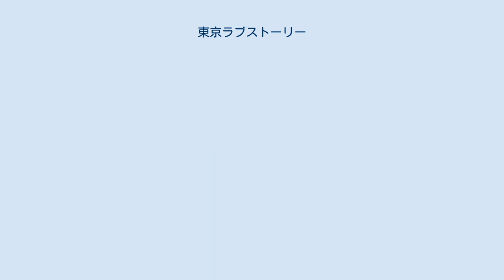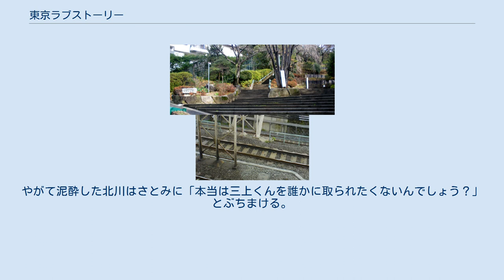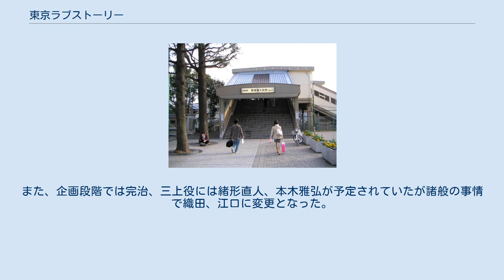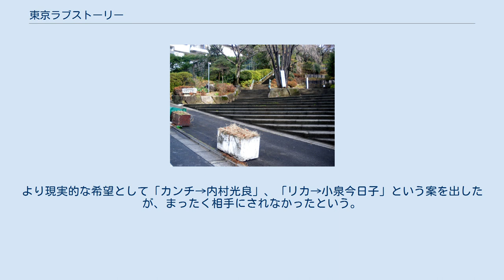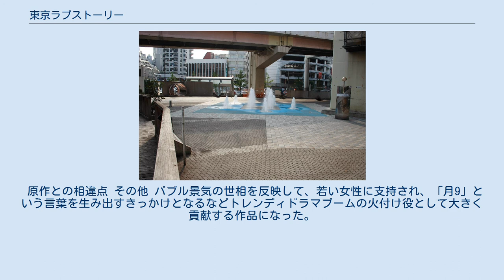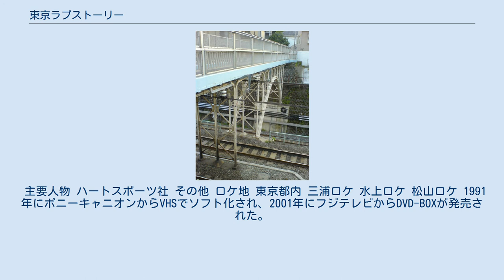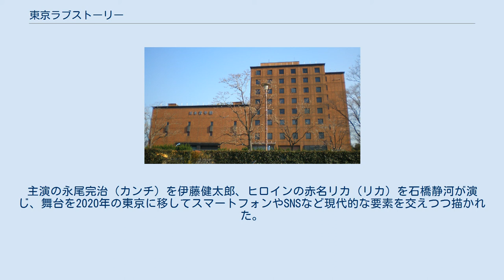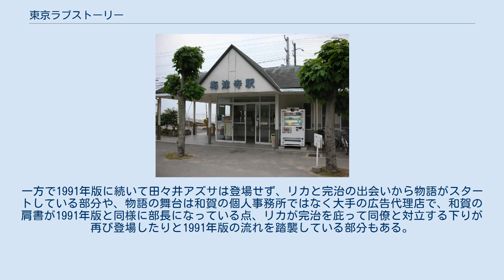東京ラブストーリー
『東京ラブストーリー』（とうきょうラブストーリー）は、柴門ふみによる日本の漫画。
1988年から小学館『ビッグコミックスピリッツ』で連載、ビッグスピリッツコミックスより刊行された。
 全4巻。
サラリーマンの永尾完治（カンチ）と同僚の赤名リカの関係を中心に、東京に生きる若者たちの姿を描く。
キャッチコピーは、「東京では誰もがラブストーリーの主人公になる」。
略称として『東ラブ』と呼称されることもある。
 本作の25年後を描いた続編『東京ラブストーリー 〜After 25 years〜』が『週刊ビッグコミックスピリッツ』創刊35周年記念の一環として同誌2016年9号に読み切りにて掲載、続いて『女性セブン』に同年11月10日発売号に全7回で連載され、2017年1月に小学館から単行本が刊行された。
 フジテレビ「月9ドラマ」として1991年にテレビドラマ化され最終回平均視聴率が32.3％（関東地区、ビデオリサーチ調べ）を記録する大ヒット作品となった。
2020年に配信ドラマとして29年ぶりにリメイクされた。
 【第一章　関口さとみ編】 永尾完治は愛媛から上京し、東京の広告代理店に就職していた。
職場では上司の和賀夏樹にイヤミを言われ、同僚の帰国子女赤名リカには「カンチ」と呼ばれてからかわれて振り回される日々。
リカには和賀と交際しているという噂が立っていた。
そんなとき、完治は幼馴染で都内の私立医科大に通う三上健一と再会する。
三上は完治を無二の親友と呼ぶが、地元の名士で資産家の息子で垢抜けた軽い性格の三上に完治は強いコンプレックスを抱いていた。
三上は東京での生活にすっかり馴染んでおり、完治が高校時代から片思いする関口さとみを呼び出そうとするが不在。
完治はBarで知り合った行きずりの女性二人組をナンパする。
それぞれカップルとなり女性をホテルに誘ったものの相手の女性は酔って体調を崩す。
彼女を部屋に残して帰ろうとしたが支払いの際に財布がないことに気づいた完治は偶然鉢合わせたリカから金を借りる。
「置いてきぼりにされた女の気持ちがわかる？」というリカの言葉が胸に刺さった完治は部屋に戻り女性を介抱。
彼女も福島から上京し、「東京の女」ぶってナンパに応じたものの故郷に恋人を残していた。
完治は朝までとりとめもない話をして女性を慰める。
「東京にコンプレックスを感じているのは自分だけではない」ということにすがすがしさと勇気を得た完治だったが、リカに大きな借りを作ってしまう。
 後日、金を返した完治だがリカに付きまとわれるようになる。
そんなリカに完治は同級生の田々井アズサを重ねる。
和賀に誘われた席で政財界の大物と対面した完治は和賀が完治の思う以上の「やり手」であることと、そんな和賀に自分が高く買われていることをまざまざと知る。
帰りのタクシーで話題がリカに及び、和賀がリカの自由奔放さに魅力を感じていることを知るが、完治はリカがアズサに似ており、アズサが自殺したことを打ち明ける。
和賀と別れた後、自宅前のアパートでリカが待ち伏せしていた。
部屋に入ると電話が鳴っており、それは三上とさとみからの誘いだった。
リカは強引に同行し、4人は初めて顔を合わせる。
だが、さとみは保母の仕事を理由に早々に帰宅。
完治と三上はカラオケに夢中のリカを置いて三上の部屋で飲み直すことにしたが、女癖の悪さが祟り三上の部屋は占拠されており、やむなく二人は完治のアパートに向かうことになる。
三上もまたリカがアズサに似ていると感じていた。
そして、三上は大嫌いな故郷で認めていたのは完治とさとみの二人だけだったと語る。
その後、激怒したリカがアパートに襲来し、完治はパニックを起こしたリカを宥める。
 日曜日に完治はさとみをデートに誘う。
その日は父親参観日と言われ、完治は嘘をつかれていると思ったが事実だった。
仕事を終えたさとみと公園に行くが、そこでさとみの職場の教え子家族と鉢合わせてしまう。
デートは散々だったが、さとみから上京の理由が実家が経営するラブホテルについて誰も知らないからだと打ち明けられる。
良い雰囲気になりかけたが、アパート前で待ち伏せしていたリカのせいでさとみは帰ってしまう。
後日、完治の職場に故郷か...